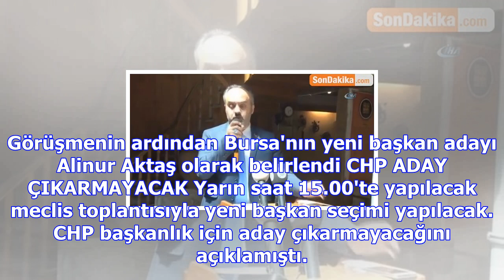Ak parti'nin bursa büyükşehir başkan adayı inegöl belediye başkanı alinur aktaş oldu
Bursa'da AK Parti İl Teşkilatı tarafından yapılan temayül yoklaması ve çeşitli araştırmalarla Büyükş...